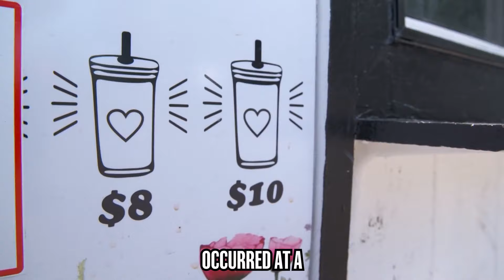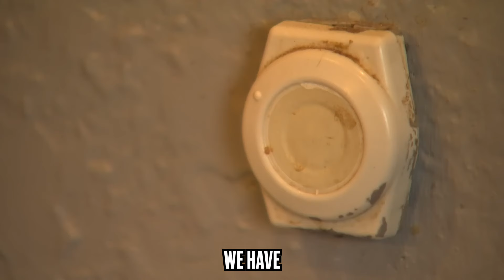Bikini Barista Fights Off Attacker With Knife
Madeline Guinto, a bikini barista from Everett, Washington, made headlines in 2024 after reporting a stalking incident involving a persistent customer. Working at a drive-thru coffee stand where baristas serve in bikinis, Guinto experienced escalating harassment that extended beyond her job. She shared her story on social media, highlighting the safety risks and harassment faced by bikini baristas, which sparked a broader conversation about the need for better security measures and support for employees in these roles.

Watch our full video to learn more!